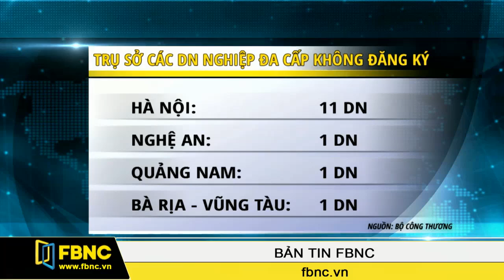FBNC - Bộ Công thương cảnh báo 14 DN đa cấp không đăng ký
Bộ Công thương vừa có cảnh báo người dân cảnh giác với 14 doanh nghiệp chưa đăng ký hoạt động bán hàng đa cấp đã tổ chức kinh doanh.